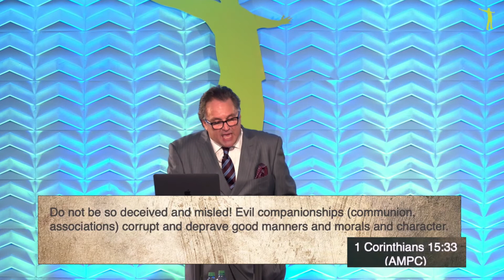8-1-2021 | Exclusively Jesus | The 10 Disciplines of Jesus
Pastor Nick expounds on the final pillar of Jesus, self-control, and begins to deliver the 10 disciplines of Jesus. He explains that discipline and self-control in Christ do not come from willpower to do but from the routine, you choose daily.

So many Christians, despite their outward behavior, still rely on their logic, reason, and opinions when making everyday decisions; allowing outside influences to distract them from the Way, the Truth, and the Life (John 14:6). In this sermon series, Exclusively Jesus, Pastor Nick delivers a clarifying message in a confused world encouraging us to put our trust and focus on Jesus ... exclusively.

We stream our services LIVE every Wednesday at 7 pm and Sundays @ 11 am. Join us to experience a time of spiritual renewal with faith-based preaching, worship, prayer, and ministry!

Learn more about Life Transforming Ministries

Give